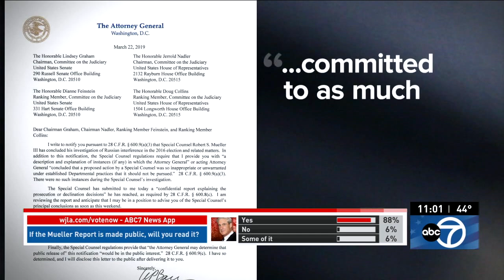WJLA HD News 20190322 2300